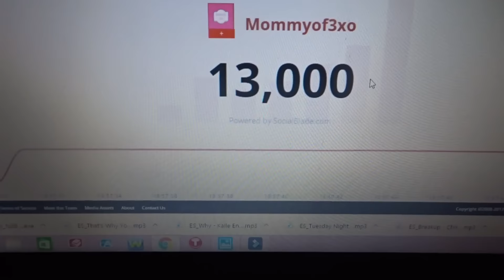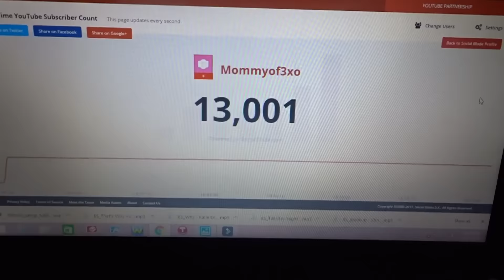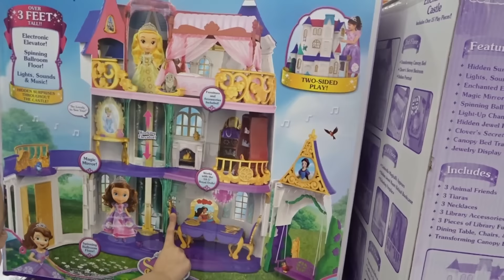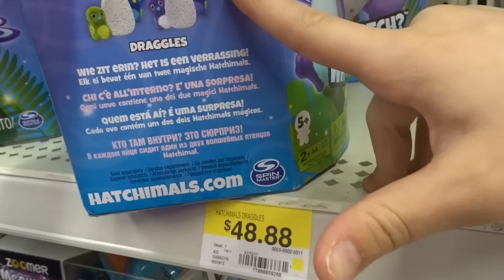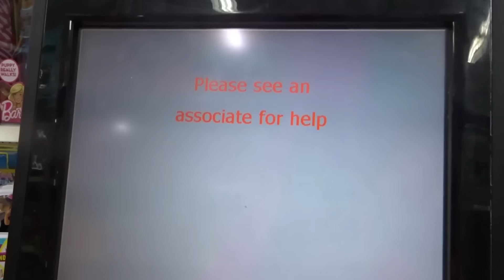EMOJI SQUISHIES AT WALMART!?!?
Hey guys!;

A SUBSCRIBER ASKED US TO DO THIS VIDEO, SO WE WENT AHEAD AND DID IT. SHE ALSO ASKED US TO SHOUT HER OUT IF WE DID, SO GO FOLLOW carlee_7gymnast on Musical.ly!! THANK YOU FOR THE VIDEO SUGGESTION!

HAVE A VIDEO SUGGESTION FOR US? LEAVE IT IN THE COMMENTS BELOW!!

WE LOVE YOU ALL!! XOX

SHOULD WE VLOG MORE? WHAT DO YOU ALL PREFER?

WHAT VIDEOS OF OURS DO YOU LIKE BEST?!?

Thank you guys soo much for watching!! Xox

THUMBS UP!

Mya's Musical.ly; duhhitzmyarae

Instagram; everydaywithmyarae

Alayah's Musical.ly; duhhitsalayah

Lacey's Musical.ly; laceylynn8

LACEY'S OTHER (MOMMY) CHANNEL; laceyandbabies